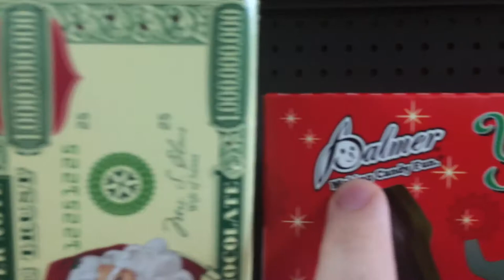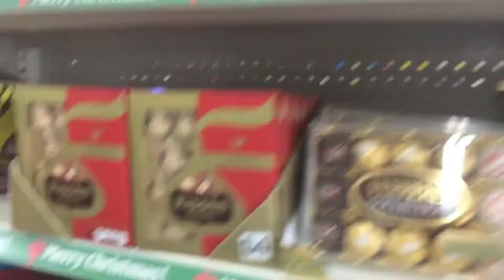Slowpoke the Kitchen (Christmas) Sloth | Vlogmas Day 3 // 2017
Welcome to Vlogmas Day 3! Me and my mom had some "adventures" in Dollar General, we met my best friend Piccadoo, meeting Slowpoke the Kitchen Sloth, and a time lapse of me cleaning my room.

Inform me of anything that might need changing or something that you would be interested in for the future! «